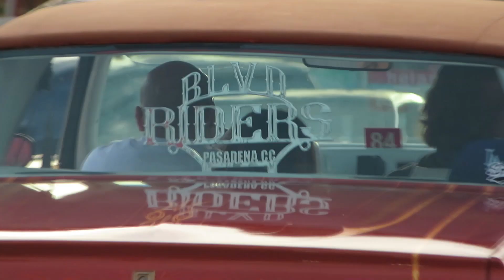SUPERNATURAL LOWRIDERS AFTERMATH PART 2 | SUNDAY 4/25/2021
AFTERMATH CRUISE TO WHITTIER BLVD